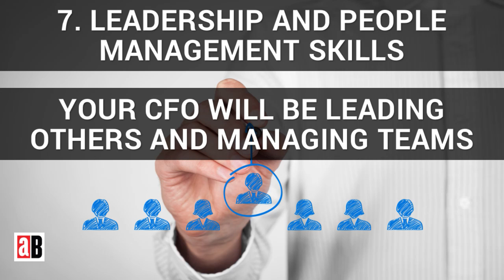9 qualities to look for in a part time cfo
"As your new business gets off the ground, it’s important to bring on the right person as CFO; this person will be your go-to person for financial-related business matters. With a part-time CFO, you need to be especially sure that the person keeps a close eye on the books when he or she is in the office.
That’s why we asked nine entrepreneurs from Young Entrepreneur Council (YEC) the following question:
Q. What should I look for in a part-time CFO?"